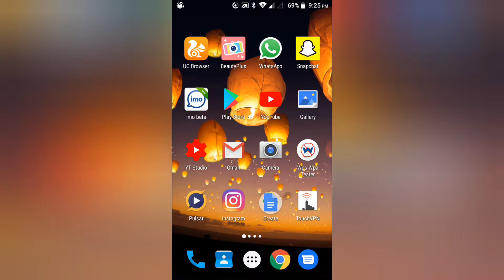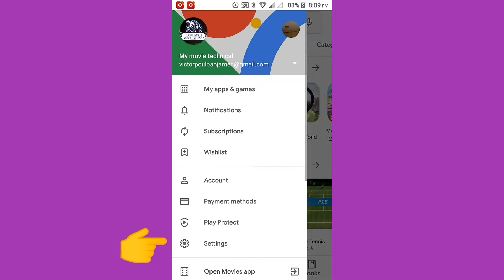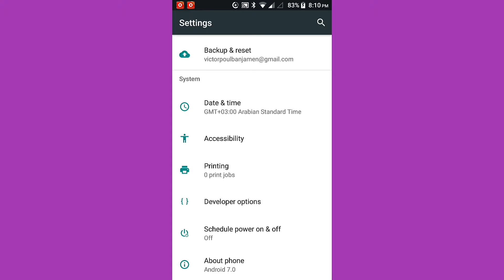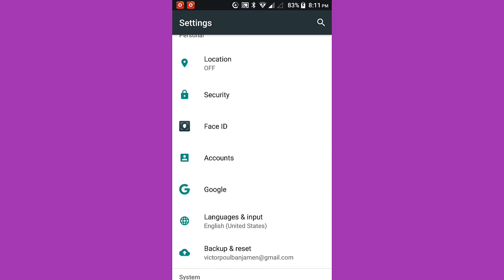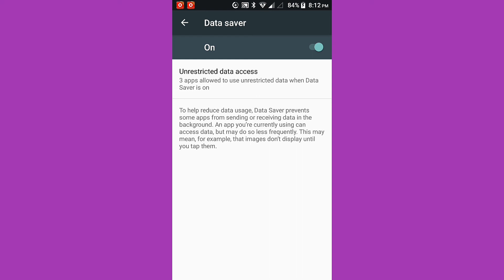Why your mobile hang|| slow|| extra data loss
Watch this video for hang|| slow|| data loss || you can solve all problems..